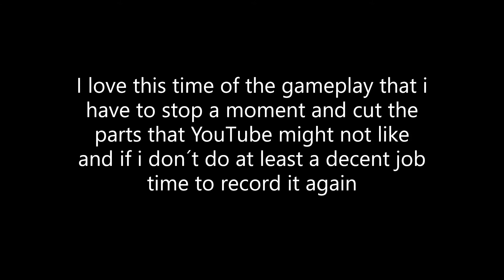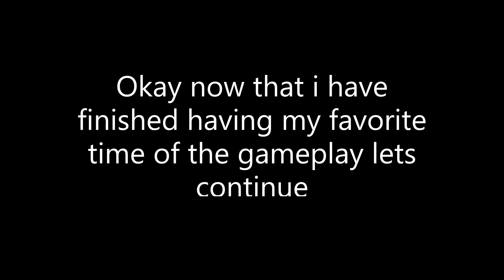Kamidori Alchemy Meister walkthrough part 63